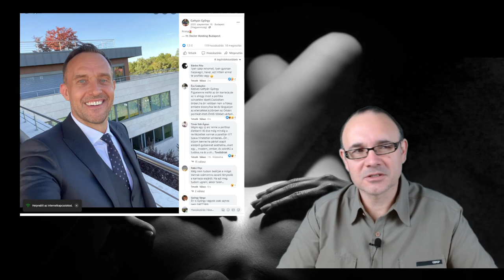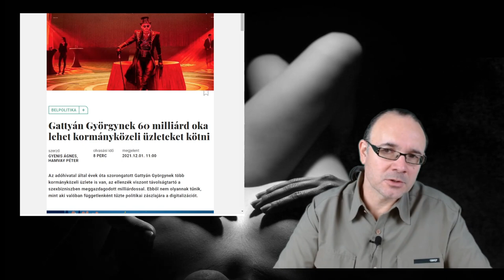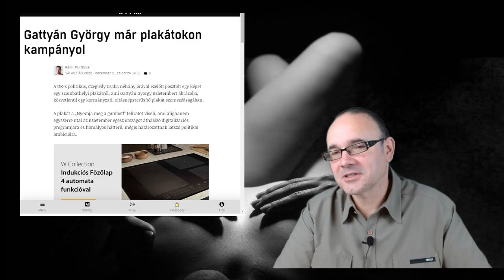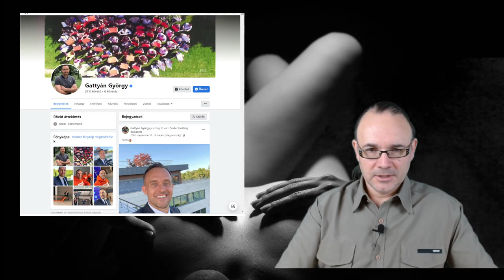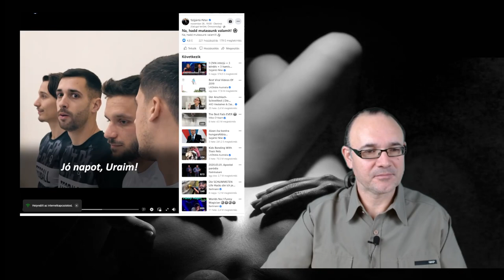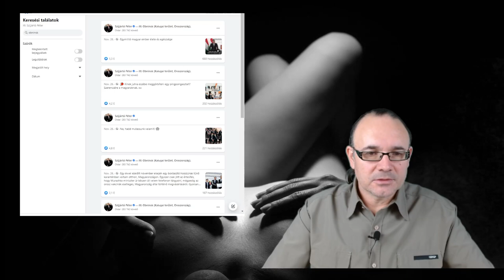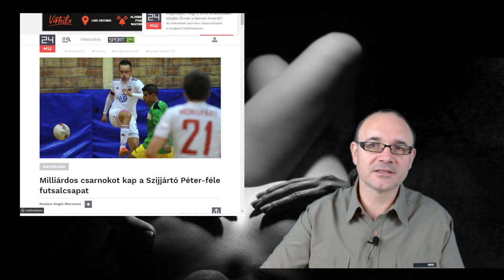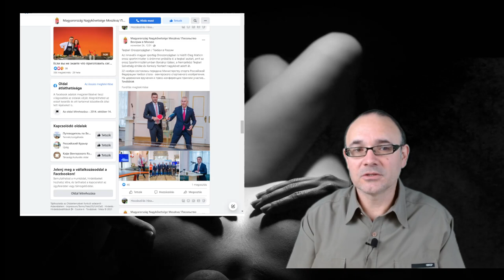Gattyán György esete a fidesszel.A videó végére megtudod "kinek" a támogatója.Nem lesz kétséged !!!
A magyar politika új üstököse sajnos igen nagy csalódást okozott nagyon rövid idő alatt.